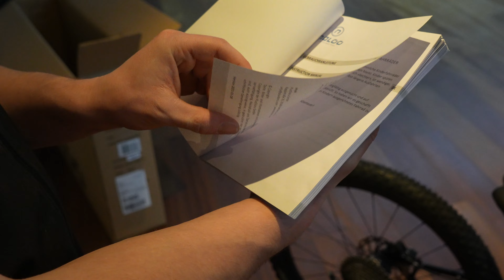So baust du dein Naloo Hill Bill Kinderfahrrad auf - Schritt für Schritt 🔰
BESCHREIBUNG

Sollten fragen auftauchen, melde dich gerne bei unserem Kundensupport - viel Spaß beim Radfahren!

SOCIAL MEDIA

FAQ

ZweiradexpressTV ist dein Kanal rund um E-Bikes, Pedelecs und die passende Ausrüstung. Angereichert mit Tipps & Tricks sowie News thematisiert Zweiradexpress alles, was für Fahrrad- & E-Bikefahrer interessant ist.

Firma:           Zweiradexpress.com
Hauptsitz:    Bregenz am Bodensee (AT)
Moderator:   Wolfgang & Marc